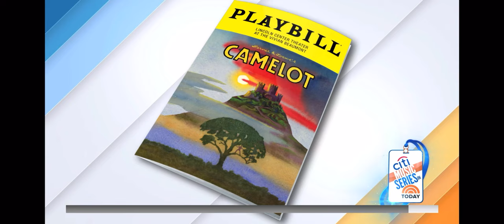Lusty Month of May on The Today Show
The cast of Camelot performs "Lusty Month of May" on the Today Show